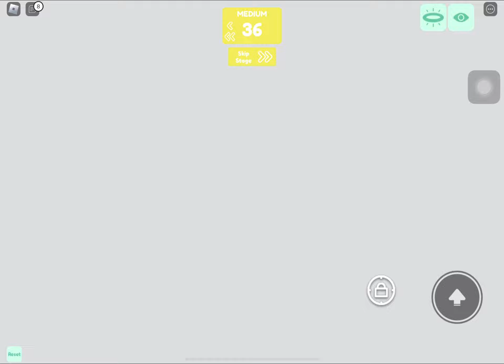I’m Back!! Talking About What Happened To My Channel And My Thoughts About It!!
This is gonna be my first long form video on my new channel and probably will be my only long form video for the first couple months! Peace out from Kass!!